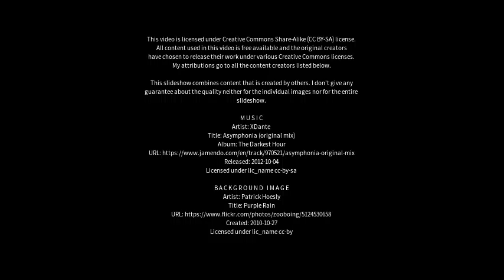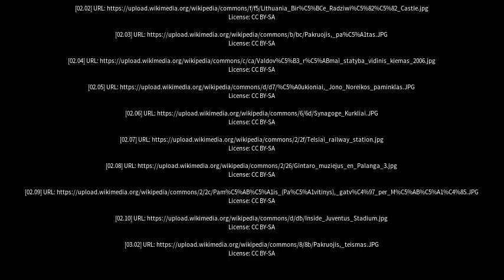Best places to visit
Best places to visit - Pakruojis (Lithuania) Best places to visit - Slideshows from all over the world - City trips, nature pictures, etc.